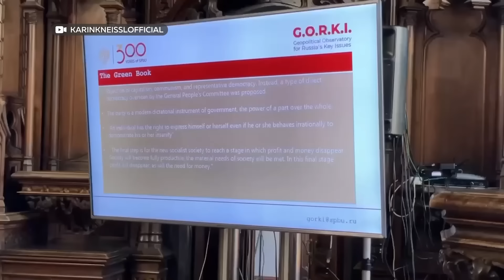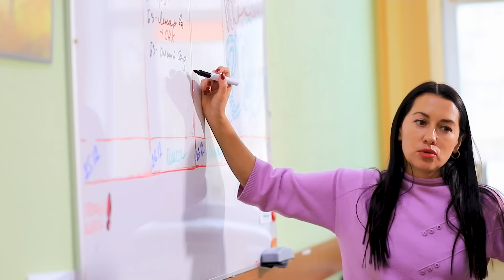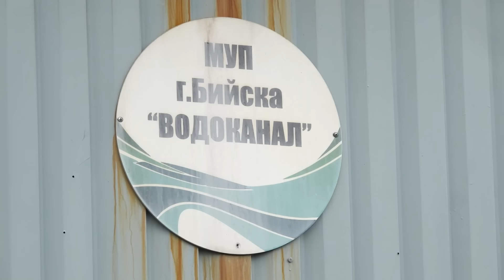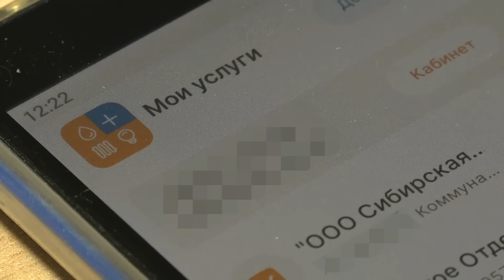"Будни" (новости, 24.05.24г., Бийское телевидение)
🌍 Анонс выпуска:

Торжественный аккорд учебного года. В школах города прошли последние звонки. Расскажем, как это было.
Экскурсии, спортивные мероприятия, походы выходного дня. Куда можно отправить ребёнка в период летних каникул?
10 км уличной сети. На какой стадии сегодня ремонт главных артерий в городе? И какие ждут новшества?